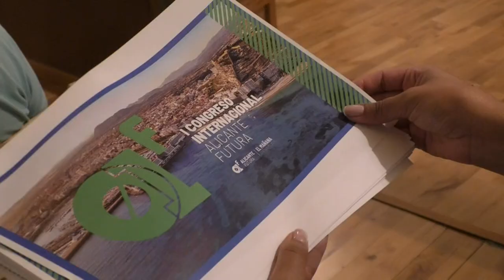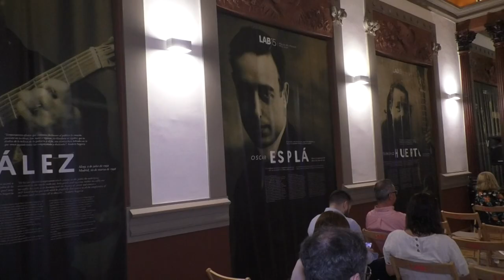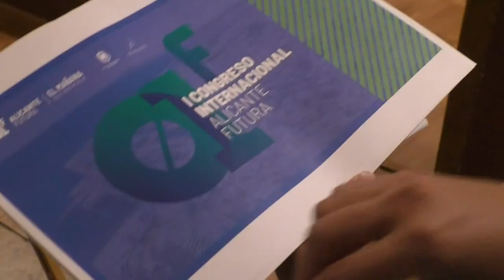Los días 4 y 5 Alicante es el centro del debate sobre la industria tecnológica a nivel internacional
Esta mañana se ha presentado el Primer Congreso Internacional Alicante futura, bajo el lema el mañana que nos mueve. Este proyecto nace con la vocación de establecerse como un escaparate de las últimas tendencias, retos y proyectos claves a la hora de consolidar la ciudad de Alicante como un referente mundial, en el campo del emprendimiento, el desarrollo tecnológico y la nueva economía urbana.

El público objetivo al que va dirigido este Primer Congreso es para sectores empresariales, voces de referencia, actores institucionales y potenciales inversores.

En este congreso se van a abordar temas como retos y oportunidades tecnológicas de los gobiernos y Administraciones Públicas, empresas inteligentes, sostenibles y tecnológicas. Se realizarán varias mesas debate, donde se tratarán asuntos sobre cómo hacer un mañana sostenible y responsable.

Este congreso tendrá lugar los días cuatro y cinco de octubre de 10 a dos y media de la tarde en el auditorio de la Diputación de Alicante